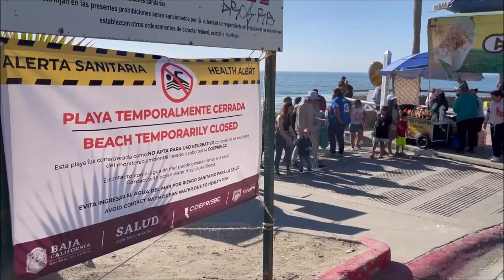Bañistas visitan las playas contaminadas en Tijuana pese a advertencias de ONG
Cientos de vacacionistas asistieron este fin de semana a las playas de la fronteriza ciudad mexicana de Tijuana, pese a los señalamientos de las autoridades y las advertencias de activistas ambientalistas sobre los altos índices de contaminación en el mar.